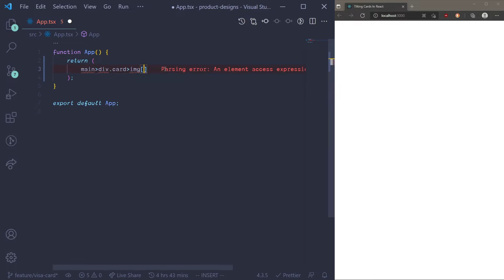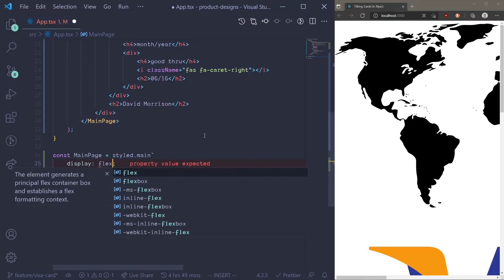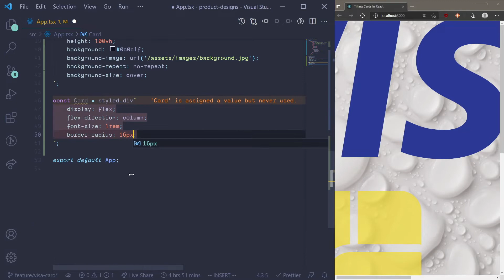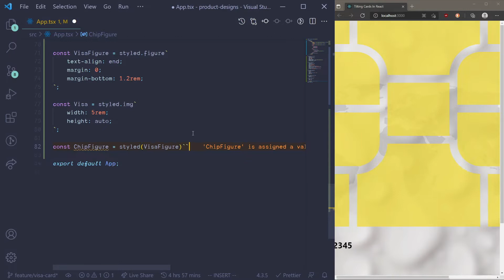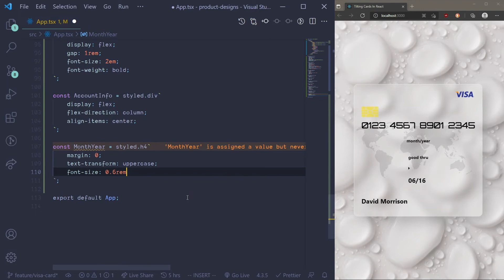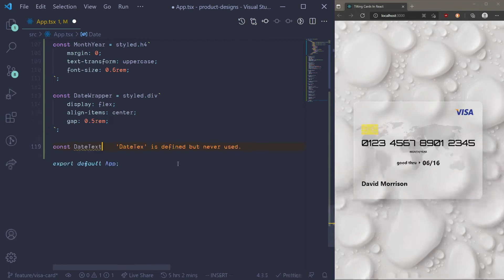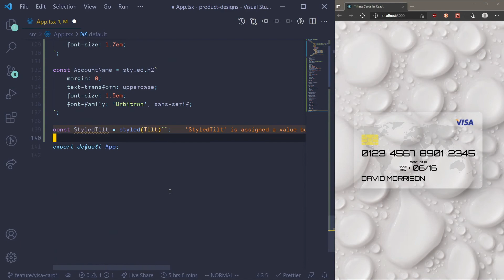Create interactive cards in react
Adding a nifty user interaction to a card in react using react-parallax-tilt. Styling was done using styled-components.